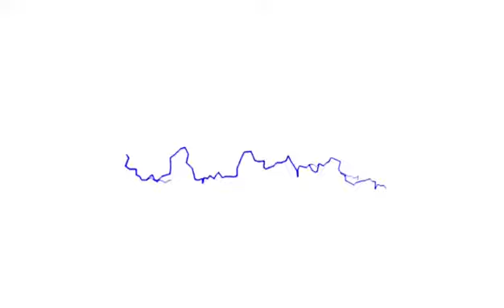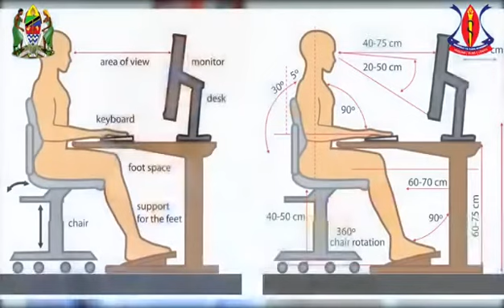Madhara ya computer | Kama umetazama Mwanga wa computer mda mrefu fanya hivi.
Pia tufate kwenye mitandao ya kijamii facebook_twitter_instagram tuna patikana Kwa jina la. @uktvtanzania